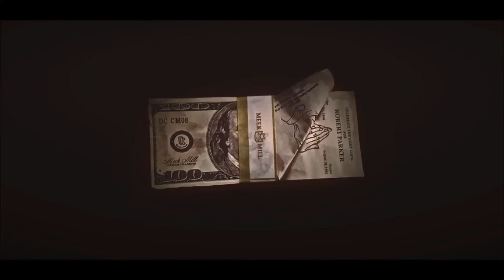Vans screwx - Oliver